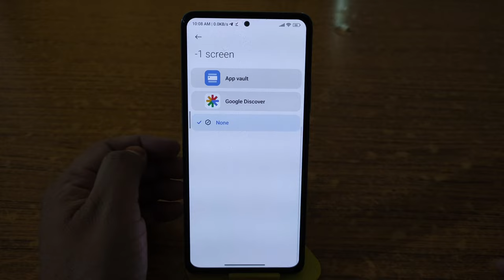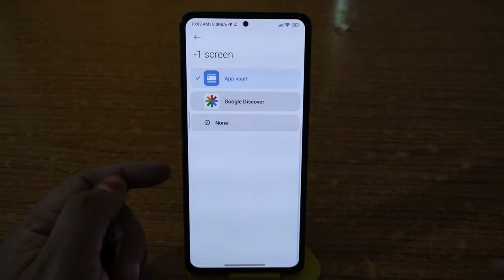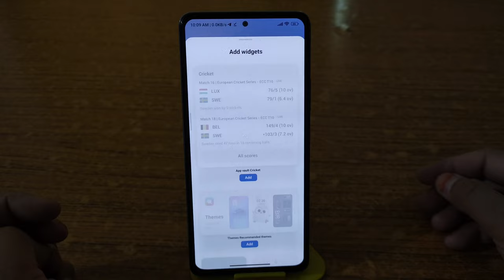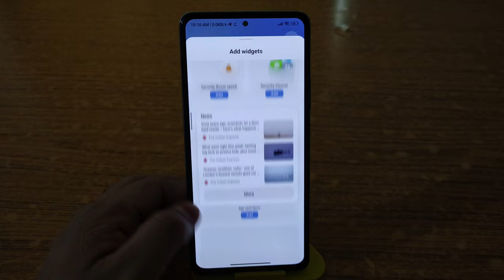how to enable step tracker in redmi | apps vault step tracker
Hi dosto,
  iss video mein aapko batane wala hu redmi mobile me step tracker kaise enable karte hai or kaise work karta hai

video Topic Covered:-
Redmi Note 10 enable steps tracker
Xiaomi health in app vault
How to instal Xiaomi Health in Redmi devices
app vault step tracker enable
Step setup in Redmi mobile
Xiaomi health setup in app vault any Redmi mobile
Xiaomi Health install in app Vault
App Vault Mi Health Install
step tracker app kaise use kare